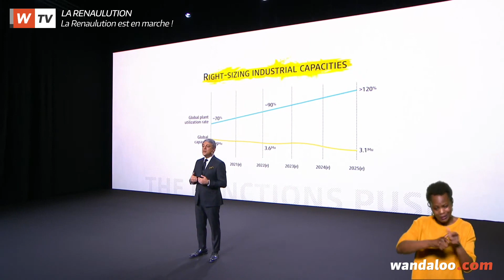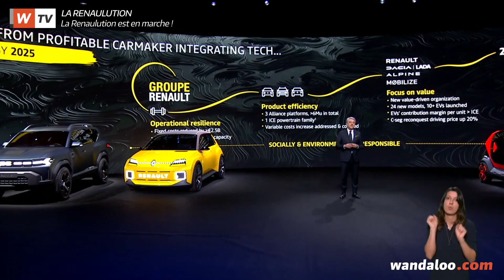RENAULATION - le plan stratégique 2020-2025 du Groupe RENAULT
Luca de Meo, DG du groupe RENAULT, a levé le voile sur le plan stratégique « Renaulution ». Une feuille de route 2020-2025 des plus ambitieuses, qui vise principalement une réduction drastique des coûts de production et un abaissement du seuil de rentabilité. Détails...